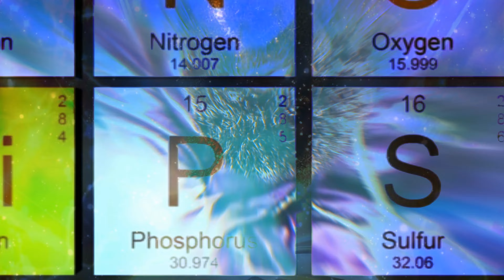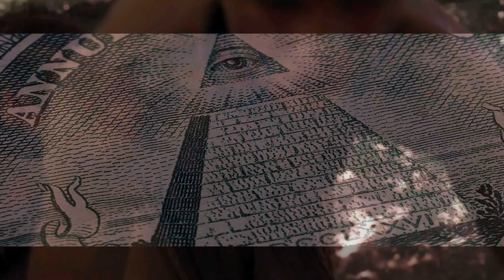GOD'S WILL DESCEND UPON THE EARTH!!!! (YAHAWASHI & THE 144,000 ELECT)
Revelation 21:1 And I saw a new heaven and a new earth: for the first heaven and the first earth were passed away; and there was no more sea.

2 And I John saw the holy city, new Jerusalem, coming down from God out of heaven, prepared as a bride adorned for her husband.

3 And I heard a great voice out of heaven saying, Behold, the tabernacle of God is with men, and he will dwell with them, and they shall be his people, and God himself shall be with them, and be their God.